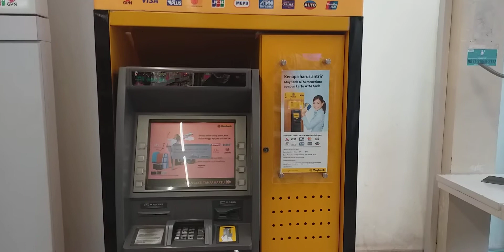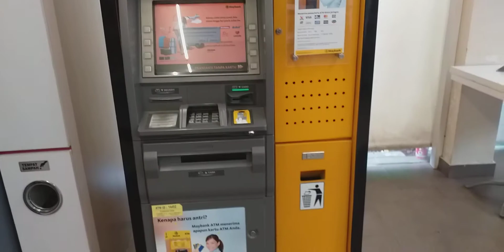Atm maybank familly mart cipete